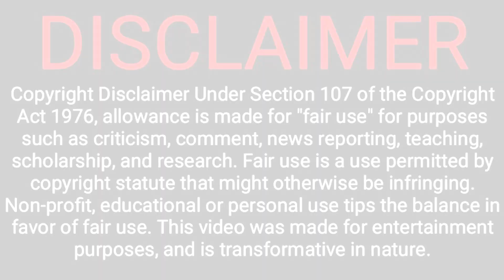My reaction/review of "Halloween Kills" 2021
We're swinging for the fences here, with a reaction/review of the latest installment to the Halloween franchise. If you've watched the movie, and aren't really sure how you feel about it (a lot of people love it, and a lot of people hate it) Maybe watching it from my perspective will help you get a more concrete opinion. For the record, I like it... most of it. You'll see me address my issues with it as they come up. Happy Halloween!!!